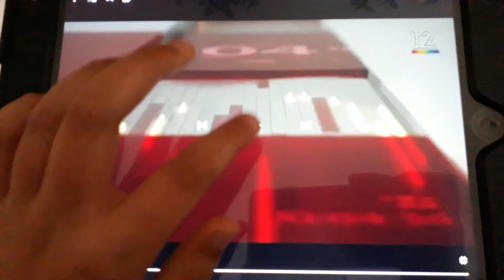פתיחי קשת 12(3)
הטלוויזיה של ישראל